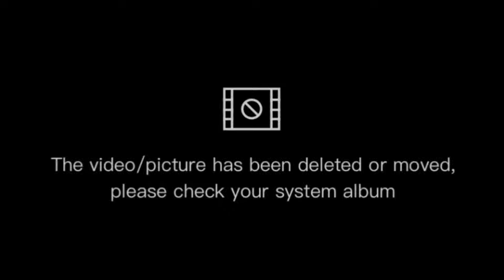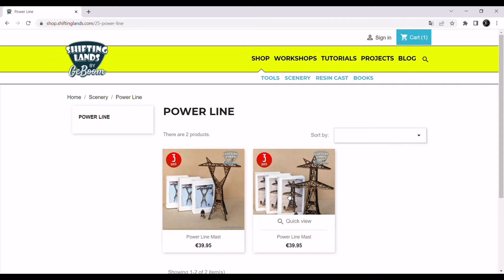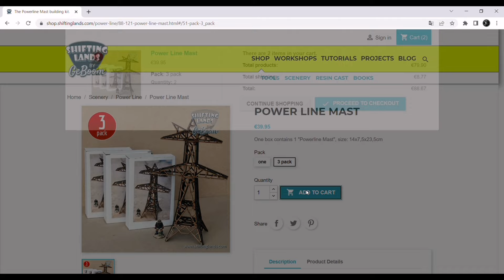building an imaginary wild west fort (with a spezial guest as post man in the video)